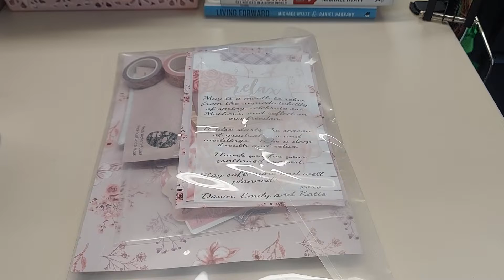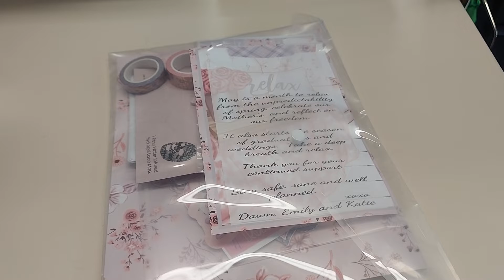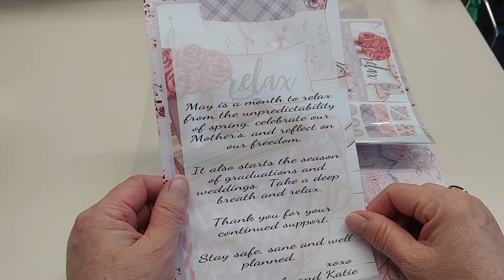HAPPY MAIL: DEKDESIGNS.COM GORGEOUS SUBSCRIPTION BOX PT. 1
A new announcement!!!
I have signed back up with Stampin' UP!!!💗💗💗 I am soooooooo excited!!! My Sweet Husband has even commented on how much my creativity and smile factor have increased!!!🙏💗

Seasonal Bible Journaling Camps Announcements Go To: BibleJournalingCamps.com

Jeremiah 29:11-13

5 Trust in the Lord with all your heart
6 In all your ways acknowledge Him,